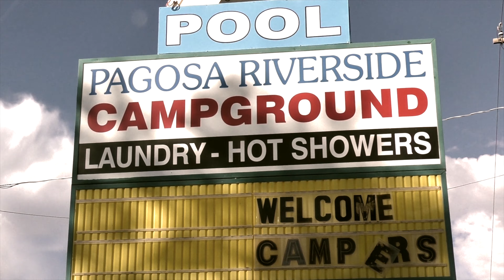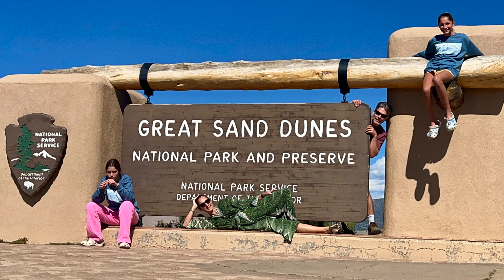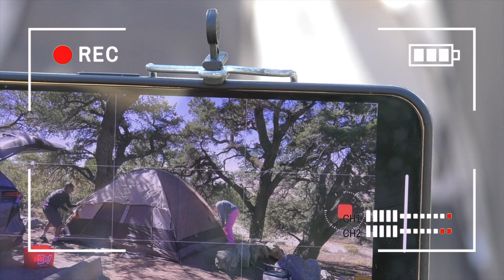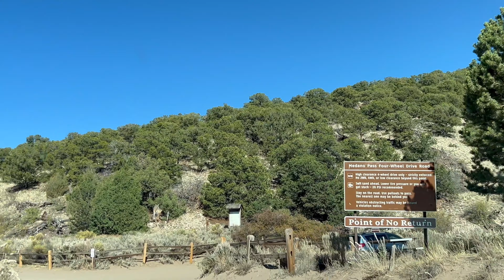COUTAZ 2023 - Part 2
Part 2 of our Colorado, Utah and Arizona camping trip took us to the Grand Canyon for 2 nights, the 4 Corners, Pagosa Springs and the Great Sand Dunes national park.

Alma Carnavalera (Stephanie Santiago), Grand Canyon (The Wind and the Wave), Crossing States (Kikoru), Rocky Mountain High (John Denver), True Blessings (Martin Klem), Circus Tent (Kevin Macleod), A Sweet Day (Josef Falkenskold), Bed of Flowers (Jon Bjork), Hot Cookin' (G Love), Solsbury Hill (Peter Gabriel), Fly Like An Eagle (Steve Miller Band), Feelin' Alright (Joe Cocker), Listen to the Music (Doobie Brothers), Sand Dune (MoPheus), Threshold (Freeplay), Sand Dune Winds (Desert Winds), Arena Cosmica (Club del Rio), Wife on the Loose (Kikoru), Tenebrous Brothers Carnival (Kevin Macleod), Nylon String Theory (Candelion), Sunshine in My Pocket (Trailer Worx)